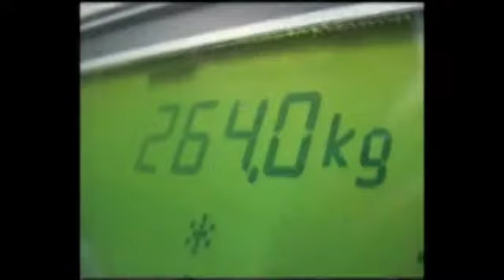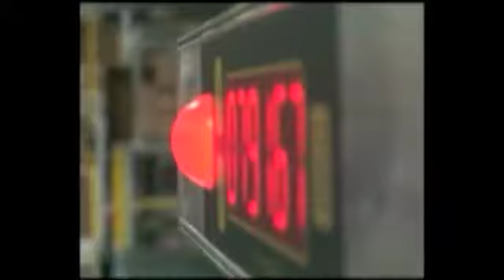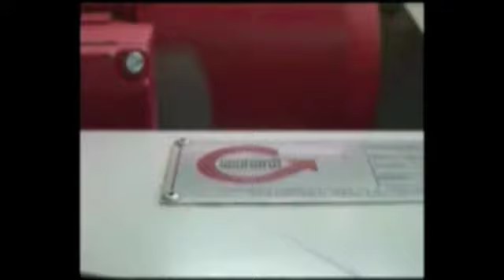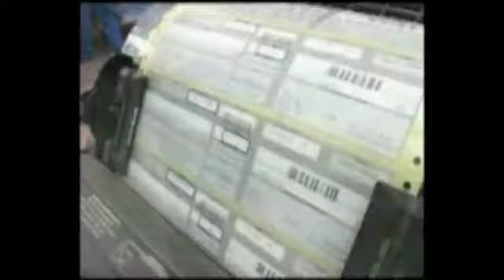GEBHARDT Fördertechnik Image Film 2002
Firmenpräsentation und Lösungen bei Sick, Fischer und DaimlerChrysler